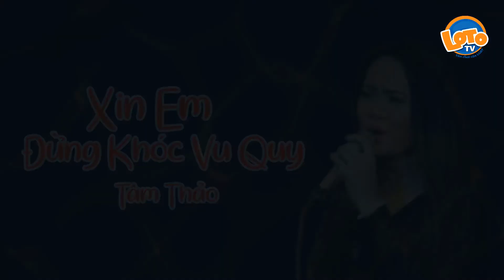XIN EM ĐỪNG KHÓC VU QUY hit Bolero hay thứ 2 của Tâm Thảo Người bí ẩn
Sau "Giao Thừa Xa Xứ" thì bài hát "Xin Em Đừng Khóc Vu Quy" chắc chắn là bản hit Bolero thứ 2 của Tâm Thảo Người bí ẩn.
_ Bài hát: Xin Em Đừng Khóc Vu Quy.
_ Tác giả: Minh Phương.
_ Trình bày: Tâm Thảo.